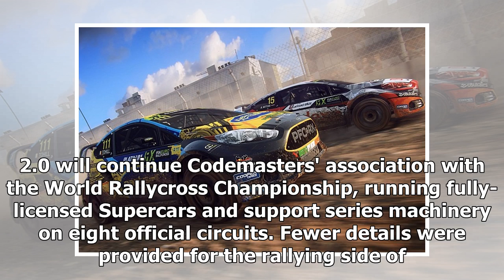Dirt Rally 2.0 release date announced | k production channel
Codemasters has announced Dirt Rally 2.0, the successor to its first game in the series, for a February 26 2019 release in a first-look trailer. Its name is a r...